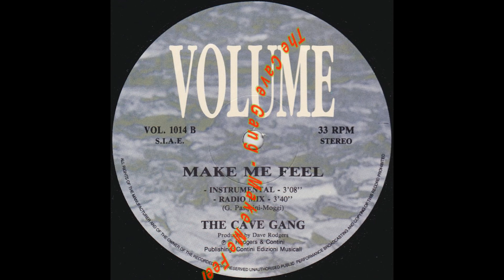The Cave Gang - Make Me Feel (Radio Version)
Label:Volume (7) ‎-- VOL. 1014
Format:Vinyl, 12", 33 ⅓ RPM
Country:Italy
Released:1994
Genre:Electronic
Style:Techno, Italodance